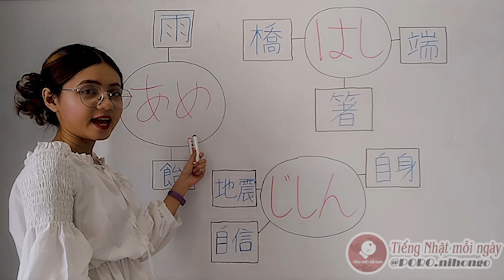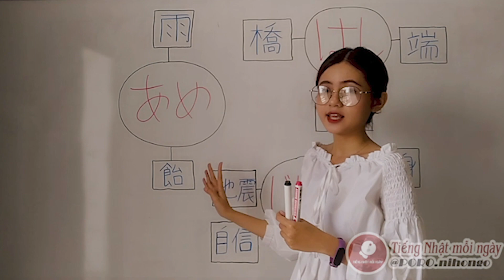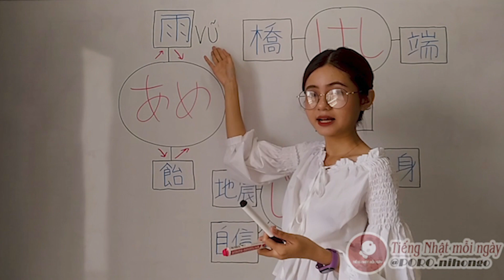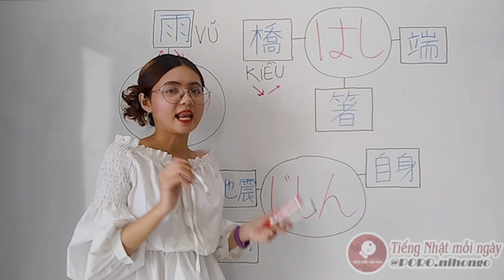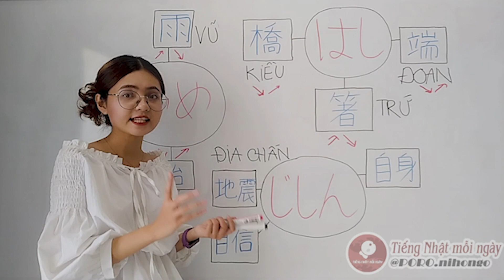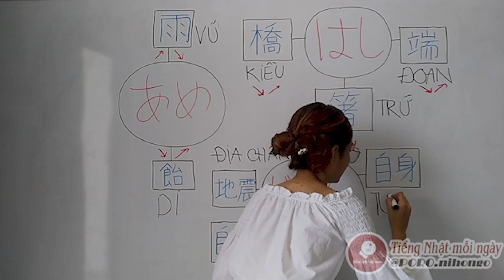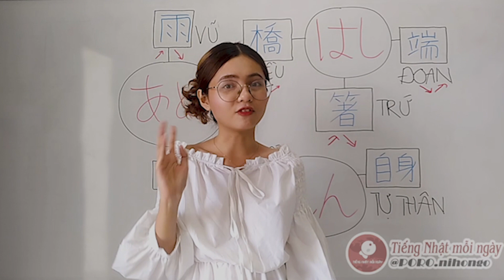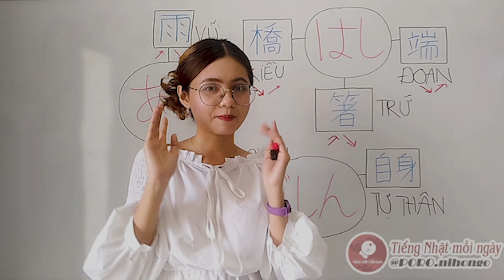N5 | TỪ VỰNG | 3 CẶP TỪ ĐỒNG ÂM DỄ NHẦM | HỌC TIẾNG NHẬT CÙNG NGÂN SAKUMI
Chào các bạn đã đến với series những video chia sẻ tiếng Nhật của mình, Ngân Sakumi. Bài học ngày hôm nay, mình xin lưu ý với các bạn 3 cặp từ nghe rất giống nhau nhưng nếu nhầm nghĩa thì hơi " taihen " đấy. Nào cùng mình phân biệt nhé :
あめ : mưa / kẹo
はし : cây cầu / đũa / mép cạnh
じしん : động đất / tự tin / tự thân
⭐ Nếu các bạn thấy bổ ích thì đừng quên LIKE, SHARE và SUBSCRIBE channel TIẾNG NHẬT MỖI NGÀY để Ngân &PORO team có động lực ra thêm nhiều video chia sẻ về tiếng Nhật hơn nữa nhé!

✨PAGE TIẾNG NHẬT MỖI NGÀY CỦA TEAM PORO CHÚNG MÌNH NÈ:
👉 ĐẶC BIỆT: Ngân sẽ live-stream hằng tuần trên page để LUYỆN GIẢI ĐỀ JLPT trực tiếp cùng mọi người nên hãy theo dõi Ngân để có thể nhận thông báo sớm nhất nhé !

CÙNG HỌC TIẾNG NHẬT MỖI NGÀY VÀ THỂ HIỆN TÌNH YÊU TIẾNG NHẬT NÈ!